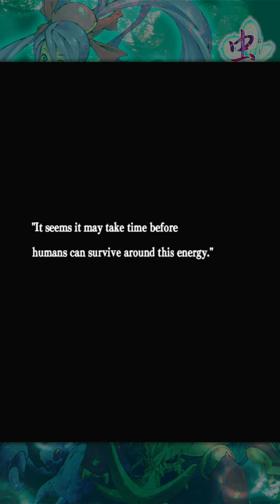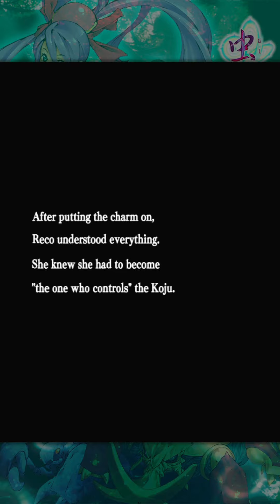MushihimeSama (Switch) - Original ALL - 1 Miss, 54M (Scoring 1CC)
Iconic game with a great flow and presentation.

I also like the straightforward scoring system in Original, even though it's unbalanced and has 2 (or rather 3) inconsistent bomb tricks/glitches worth ~1M points*.

The bulk of the score (up to 51.5M) comes from not dying. The world record is 68M.

The rest of the points come from:

- Gems from bushes in stage 2.
- Remaining legs in the 2nd boss (6 x 180k)
- Destroyed wings in the 3rd boss (6 x 100k)
- Bomb tricks/glitches in mid-bosses (~1M)

- Gems from cancelled bullets
- Destruction (for both points and gems)

- Tick points
- A couple of speed kills
- Boss 1 milking (first phase)
- Stage 3 milking

(Without dying and getting all the extra points from the 2nd and 5th mid-bosses I could've got 65M, but I'm happy with this run for now... I hate that scorpion and its (no) bonus! XD)

Played on Switch, using super shot [trigger time: 3,  interval: 2] and a custom OST for the first 2 stages: 1.5's for the first and Arrange's for the second. (^.^)

*killing a mid-boss with a well timed bomb grants extra points (especially in stages 2 and 5).

SMC found out how this midboss-multiplier trick works:

Mid-bosses are composed of several hitboxes and damage is applied to them in a specific order. The number depends on the mid-boss, so that makes the max "multiplier" different for each. It looks like they have 9, 2 and 5, making the scorpion the most lucrative.

In order to get the full multiplier, you have to kill it with a bomb covering all the hitboxes. But to get maximum points you also want the very first hitbox tested for damage to receive the killing blow (the later in the sequence the hitbox that receives the killing blow from the bomb is, the fewer points you get). It then still has to go through the collision detection for all the other hitboxes. You get the points again for every hitbox that is hit after the midboss is already dead.

The position of the midboss matters a lot too, especially in stage 2. If you bomb when the midboss is too high, some of the hitboxes will be missed.

In the end, it doesn't seem like something that'd be easy to manipulate. If the bomb does X damage (per hitbox) on the kill frame, the midboss shouldn't have more than X HP left at the start of that frame for maximum points. The thing is you also want to point blank with supershot for most of the bomb to drain enough HP, but shooting at the kill frame is to be avoided (if a single bullet from your shot hitting a specific hitbox is what kills it you'll be guaranteed the minimum points - this is what happens in this run with the scorpion), making any fine tuning pretty much impossible.